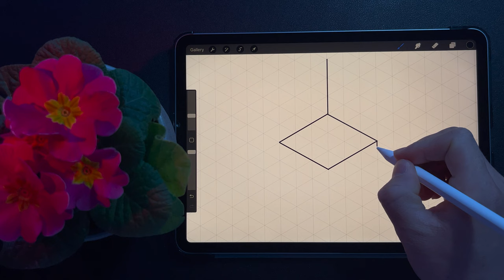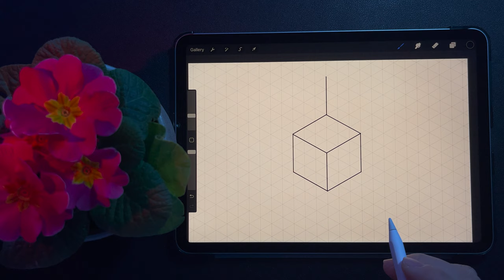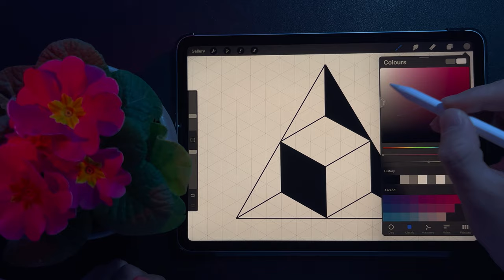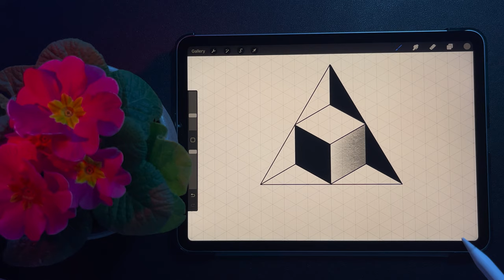How To Draw Amazing 3D Shapes?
Hello everyone
Welcome to Creative Drawing
"Creative Drawing with iPad Pro and Procreate" is a captivating YouTube channel that serves as a haven for digital art enthusiasts and aspiring artists. The channel's skilled host takes viewers on a mesmerizing journey into the world of artistic expression using the powerful combination of an iPad Pro and the innovative Procreate app. With a focus on creativity and technique, the channel offers insightful tutorials, time-lapse illustrations, and helpful tips to enhance the skills of both beginners and seasoned artists. The soothing narration and visually appealing content make it an inspiring space for those looking to explore the limitless possibilities of digital artistry, unlocking the full potential of their iPad Pro and Procreate. Whether you're seeking guidance on mastering specific tools or simply looking for artistic inspiration, this channel is a treasure trove for anyone passionate about bringing their imagination to life through digital drawing.
Nice to have you all here and very pleased to have your wonderful support. Nevertheless, Your likes and comments give us energy and motivate us to do another job to make your days and moments.
We are here to help you with how to use modern tools to paint nicely and easily.
Creative Drawings
creative drawings
@creative drawings

General Tags:
Specific Niche Tags:
Content Format Tags:
Keyword-Based Tags:
Brand or Product Tags:
#[YourBrandName]
#[ProductName]
#[YourChannelName]
Location-Based Tags:
[Location]
Trending Topics or Events:

Thanks 🙏 😊